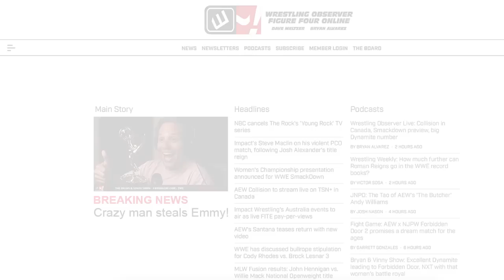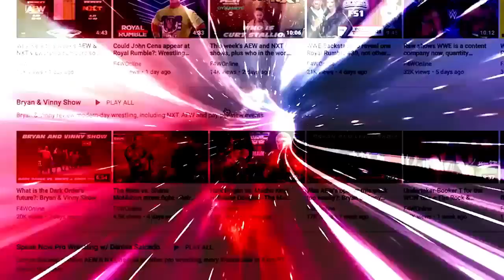John Cena appears & the women's Money in the Bank match | Bryan & Vinny Show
Bryan, Vinny, and Craig discuss John Cena's appearance at Money in the Bank then go over the women's ladder match. [July 2, 2023]